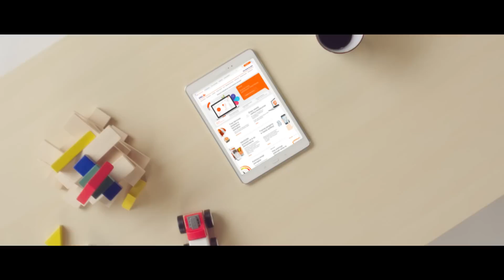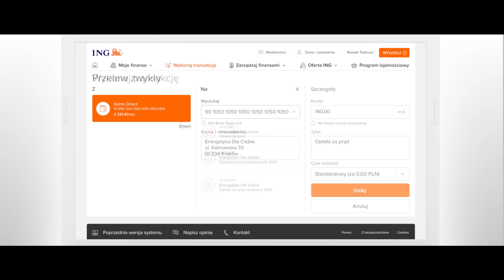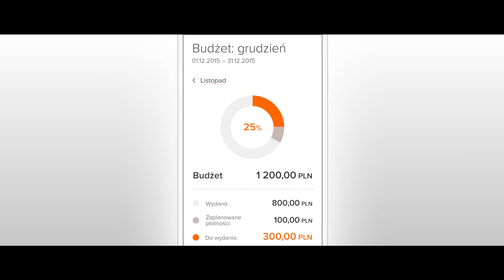Moje ING - nowa bankowość internetowa